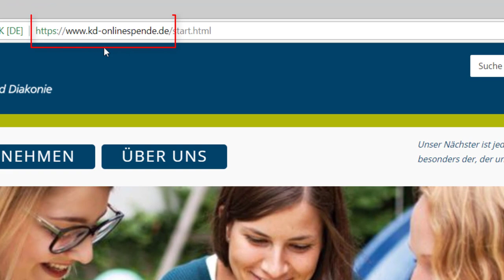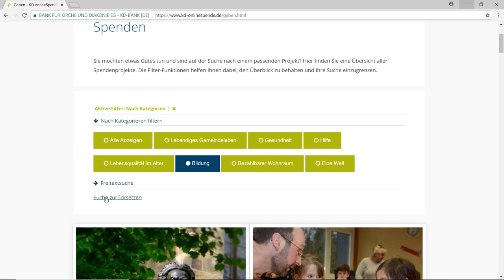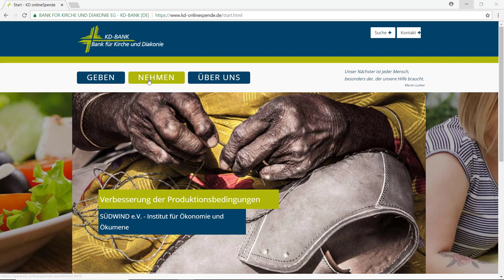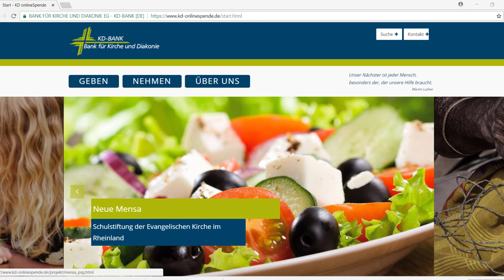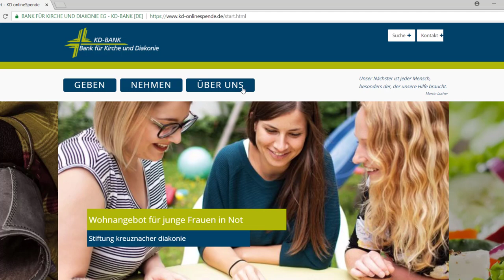KD-onlineSpende - Was ist das?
Spendenportal KD-onlineSpende (allgemeiner Erklärfilm):
Die Internetplattform KD-onlineSpende bringt Spender und Spendenorganisation zusammen. Sie bietet Institutionen die Möglichkeit, Online-Spenden für sich oder gemeinnützige Projekte zu sammeln sowie eine Vielzahl an Menschen für ihre besondere Idee zu begeistern und mitzureißen. Die Internetplattform KD-onlineSpende ist ein Service der Bank für Kirche und Diakonie für Kunden, die Spenden sammeln und eine einfache und unkomplizierte Möglichkeit suchen, auch online aktiv zu werden.